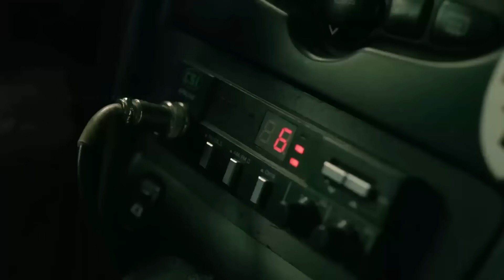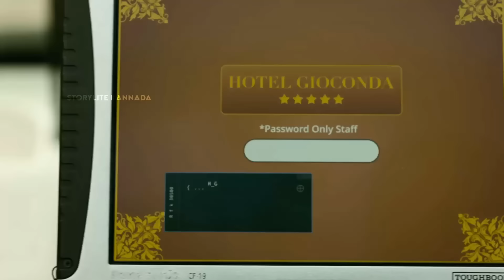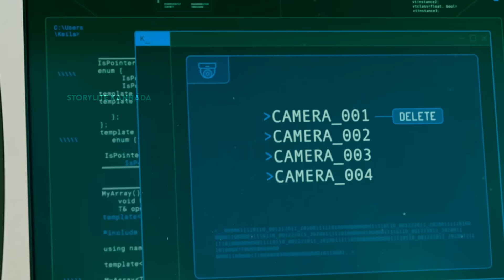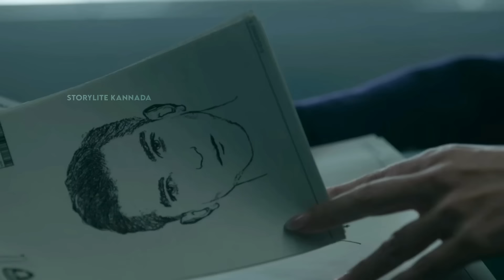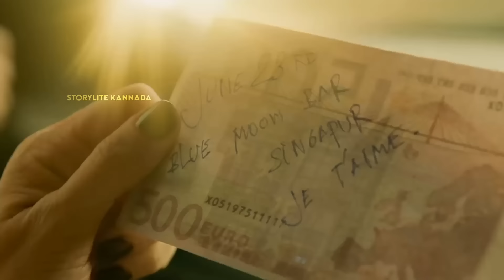MONEY HEIST BERLIN EPISODE 8 explained in kannada | Dubbed kannada movies story explained review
Welcome to StoryLite Kannada channel
Thank you for

MONEY HEIST BERLIN  | Explained in Kannada
MONEY HEIST BERLIN EPISODE 8 IN KANNADA

VIDEO CATEGORY

movies explained in kannada, film explained in kannada, kannada new movies, storylite kannada, kannada movie explained in kannada, kannada movie explanation, kannada dubbed movie, kannada movies kannada, movie
new movies 2023 best movies, adventure movies, horror movies, suspense movies, sci fi thriller movies, Korean movies in kannada, best Koreans movie thriller movies, fantasy movies, action movies explained in kannada, kannada dubbed movies